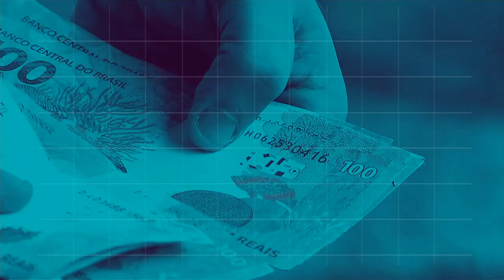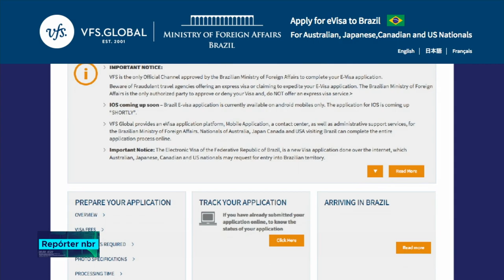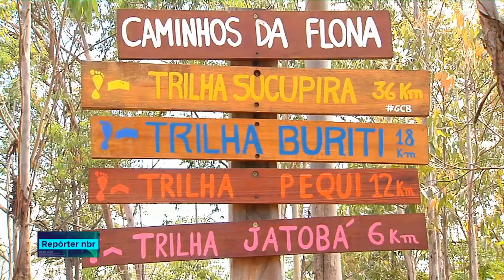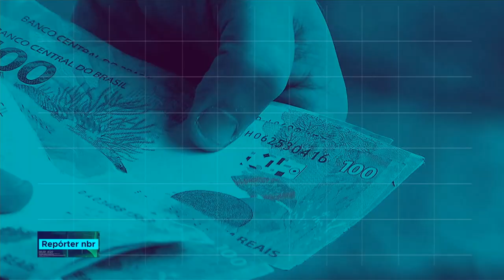REPÓRTER NBR 20h - 24 de outubro de 2018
REPÓRTER NBR 20h - 24.10.18: vai aumentar o número de voos internacionais com destino ao Brasil. E mais: em setembro, o Brasil teve saldo positivo na geração de empregos.